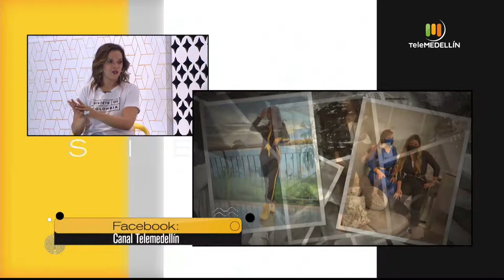Resiliencia by María Angélica Guerra [Siempre Fashion con Bea] Telemedellín